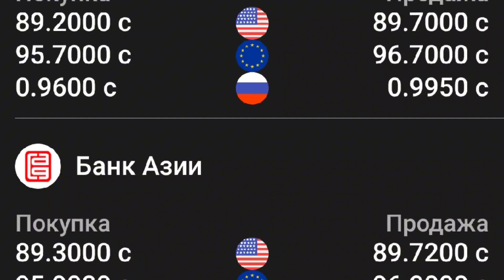Курс рубль кыргызстан ✅ курс валюта сегодня 13.12.2023 курс рубль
Туркменистан, Новости Туркменистана, news Turkmenistan, Turkmenistan, новости, Туркмении, Туркмения, новости Туркмении, СНГ, Гурбангулы, Бердымухамедов, Гурбангулы Бердымухамедов, новости СНГ, Каспий, Туркменистана, Алтын Асыр

turkmen, turkmenistan, azatlyk, azathabar, azatlyktw, türkmen, türkmenistan, prikol, türkmen prikol, turkmen prikol, babajan25, aydym, aýdym, 2012, 2013, 2014, rferl

Oybek Raimberdiyev, Ойбек Раимбердиев, Zamon Ozgarmagan, Dildor, Катта Жанжал, Oybek Chust, UZbek Blogeri, Чуст Блогеры

milioner, trader, ochiq suxbat, Aziz Halikov, Chotki Tv, Intervyu

кыргызстан, тез кабар, кабарлар.